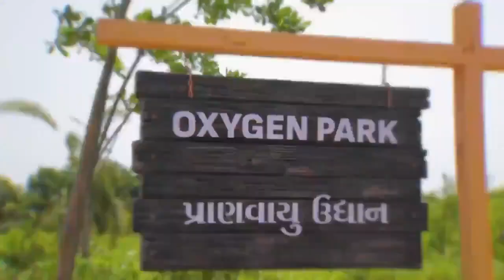Science City Ahmedabad(3)